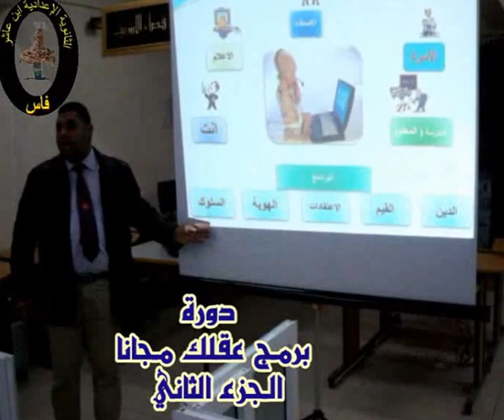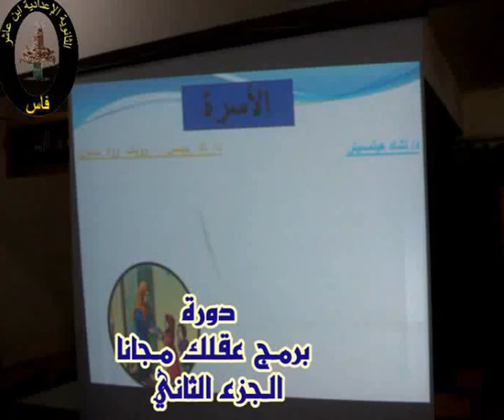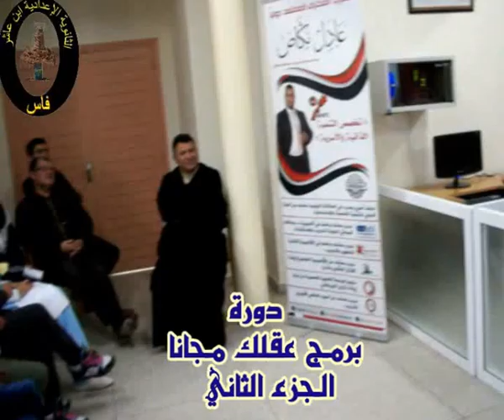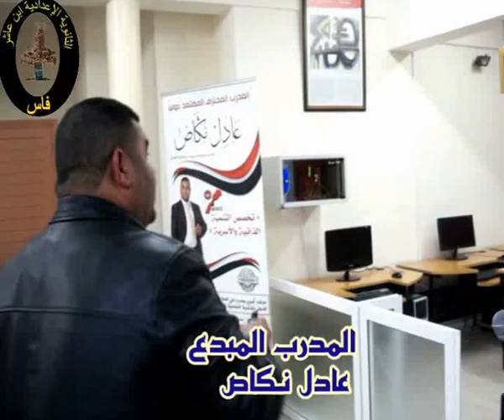college ibn achirبرمج عقلك مجانا الجزء 2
الحمد لله